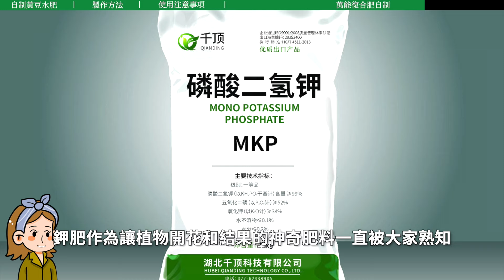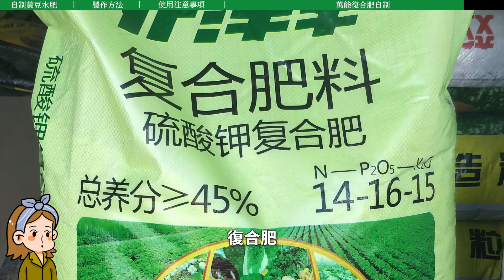自製神奇的澆花水，讓盆栽冒新芽蹿新根，省下大筆買肥錢！|花花世界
自製黃豆發酵水，自製黃豆餅肥。

00:00 黃豆發酵水養多肉
01:27 1 黃豆發酵水的製作方法
02:43 2 黃豆發酵水的使用
04:23 3 使用黃豆發酵水的注意事項
06:12 4 氮磷鉀肥自製